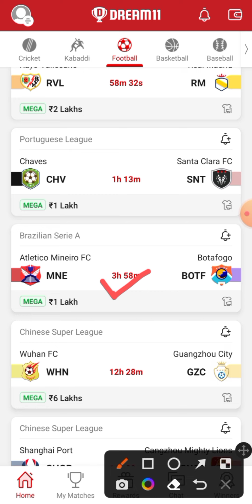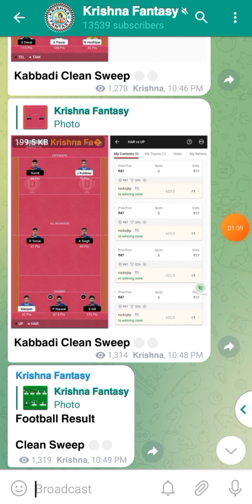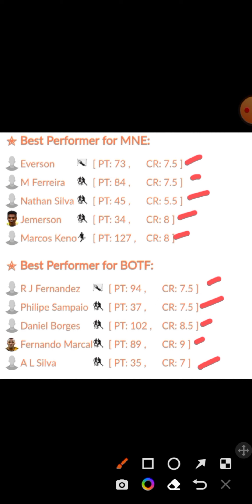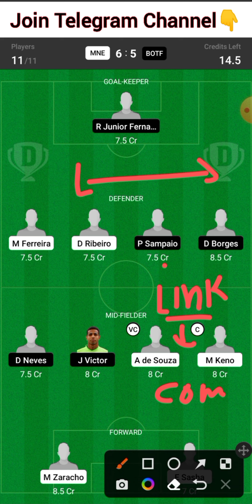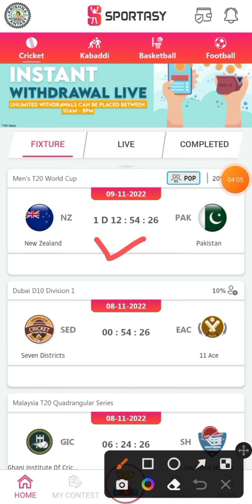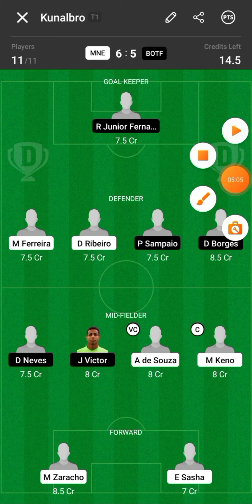MNE vs BOTF | MNE vs BOTF Dream11 Team | MNE vs BOTF Dream11 Prediction | mne vs botf Football Team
𝗣𝗹𝗮𝘆 𝗢𝗻𝗹𝘆 𝗦𝗣𝗢𝗥𝗧𝗔𝗦𝗬

𝟮 𝗠𝗶𝗻 𝗘𝘅𝘁𝗿𝗮 𝗗𝗲𝗮𝗱𝗹𝗶𝗻𝗲..

( 𝗦𝗣𝗢𝗥𝗧𝗦𝗬 )
Download Link.. 👇

MNE vs BOTF
MNE vs BOTF Dream11 Team
MNE vs BOTF Dream11 Prediction
mne vs botf Football Team

MNE vs BOTF Football Team Today Match
MNE vs BOTF Dream11 Team Today Match
MNE vs BOTF Dream11 Football Team
MNE vs BOTF Fantasy Team

Dream11 Prediction